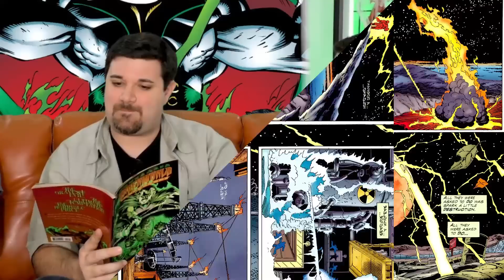The Justice League vs The Devil | Underworld Unleashed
When the demon Neron boosts the powers of the DC Universe's villains, Earth's heroes struggle to save humanity! Neron makes DC's villains--and heroes--an offer they can't refuse, dangling serious power upgrades at the cost of their souls. Who will say yes? Who will say no? And will the DC Universe ever be the same?